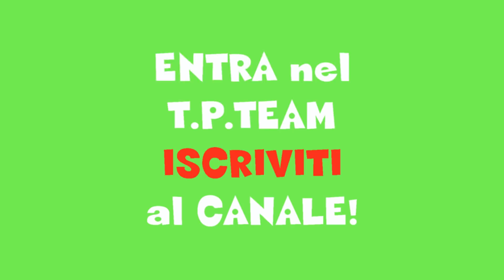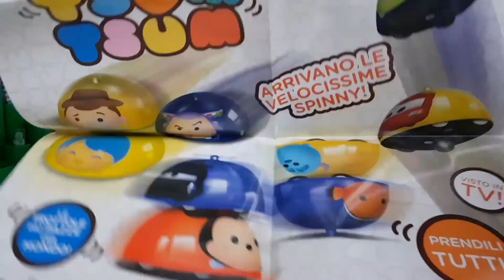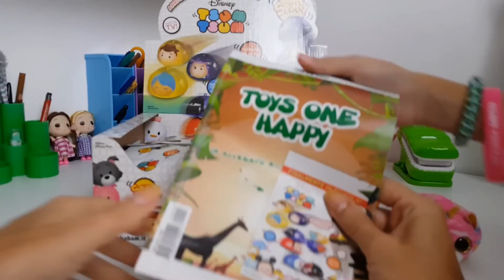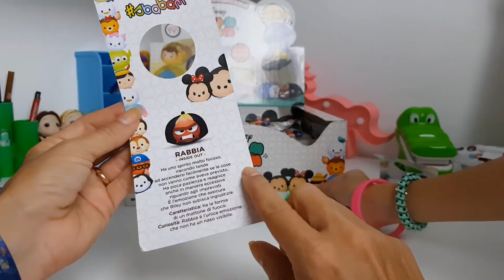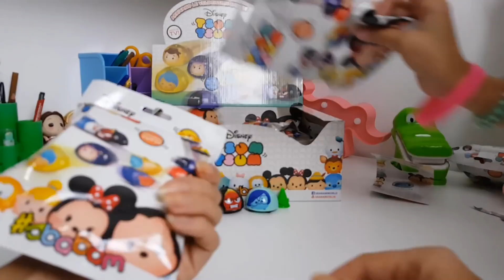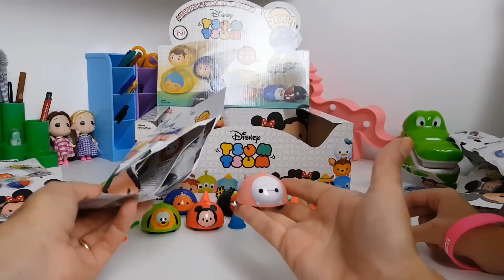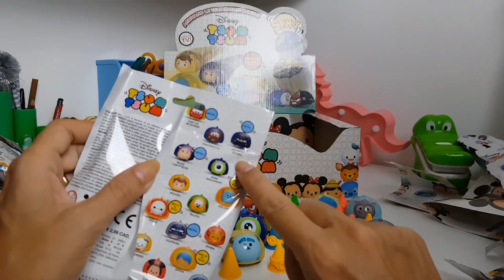SPINNY TSUM TSUM DISNEY! Apriamo TUTTA la collezione! Review Sbabam By Lara e Babou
Gli spinny più carini di sempre ^_^!!
Oggi apriamo una scatola di bustine da edicola ricevuta da Sbabam, e viaggeremo tra i personaggi più amati dei classici Disney!!
Tutti in versione chibi, super mega kawaii.
Dopo averli aperti scatta la challenge. Chi vincerà tra Barbara, Lele e Lara?
Ci sono tanti modi di giocare. facendoli correre o trottolare, impilandoli o mettendoli in equilibrio. Noi ci siamo divertiti e nel video SI VEDE ahahha

Trovi tanti accessori LOL ORIGINALI
le CASETTE e pet di SHOPKINS che usiamo nei video
e tanti altri giochi che usiamo nelle storie

Chi fa un ordine su e scrive nelle note che fa parte del T.p.team, riceverà nel pacco anche un mini gadget e un biglietto firmato Barbara e Lara.